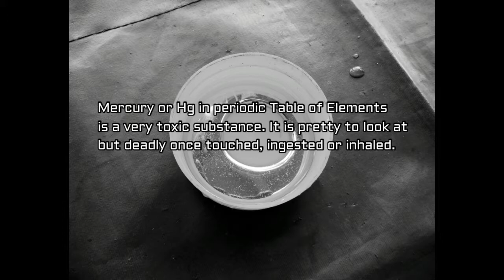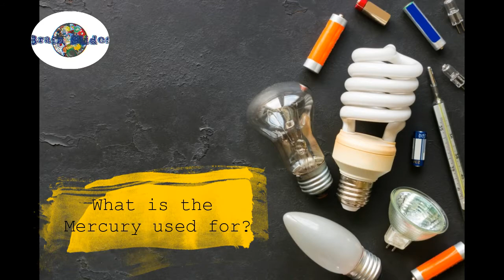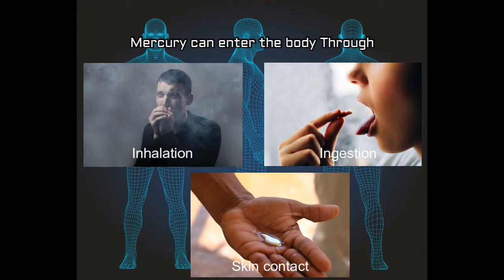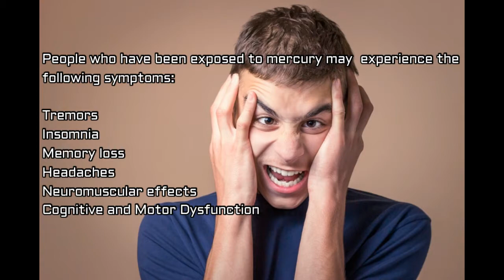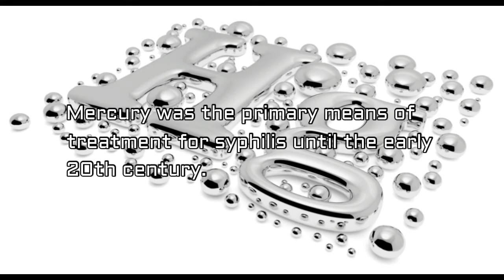Mercury - The Liquid Silver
Mercury is one of the beautiful element on earth but one of the very toxic substance that can harm our body. just by only touching this element means death.

Follow Brain Slides

"PASS THE KNOWLEDGE" (You can request any topic you have in mind so we can make a slide for you)Top Requested Topic will be our priority.

Thank You for supporting Brain Slides.